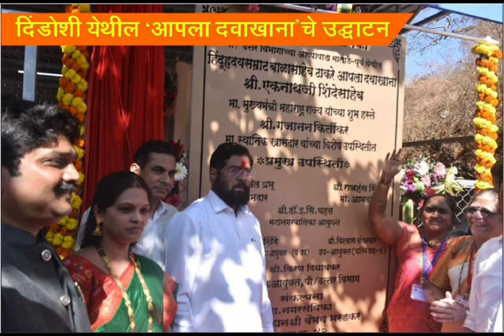सखोल स्वच्छता मोहीम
मुख्यमंत्री एकनाथ शिंदे यांच्या उपस्थितीत ‘सखोल स्वच्छता मोहीम’, ‘आपला दवाखाना’ उद्घाटन व पाहणी दौऱ्याची क्षणचित्रे!